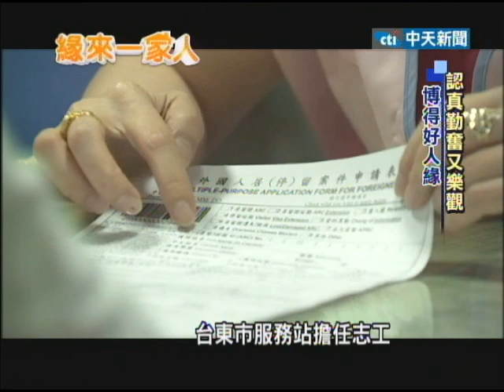2013.12.06緣來一家人 技術一流美甲師 行動到府服務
定居在台東的越南籍新移民阮青芳，是個技術一流，認真又客氣的美甲師。在越南就是美甲師的她，嫁到台東之後，繼續最愛的工作，很多婆婆媽媽，成了她的忠實顧客。